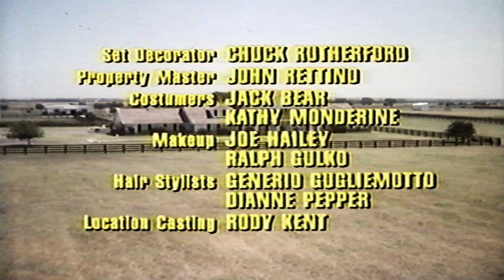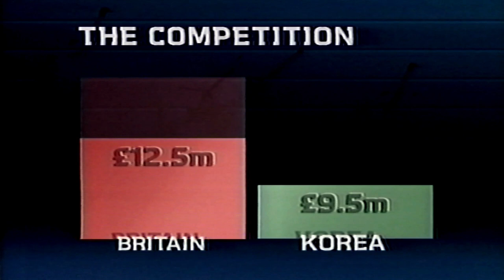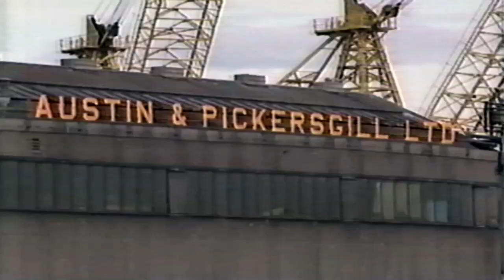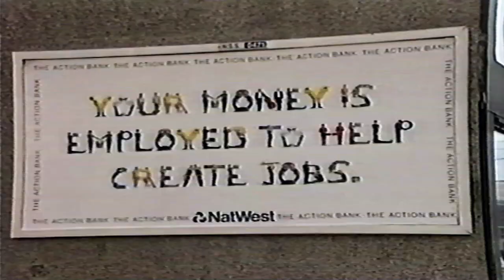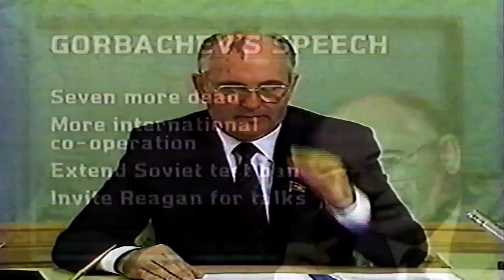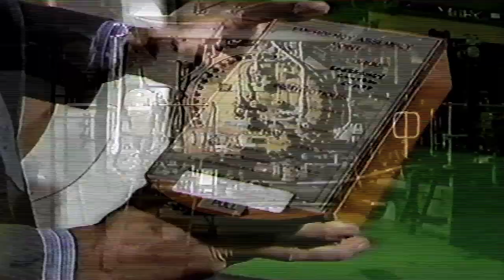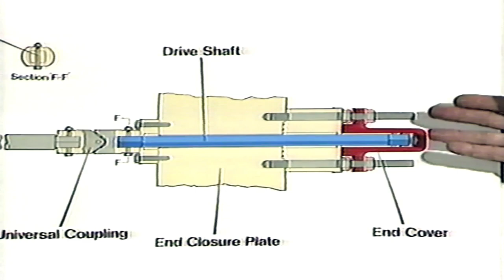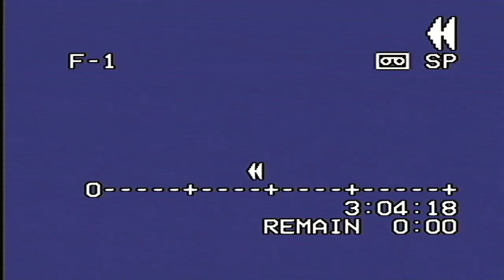bbc news clip Wednesday 14th May 1986